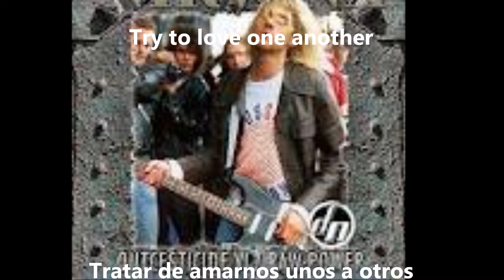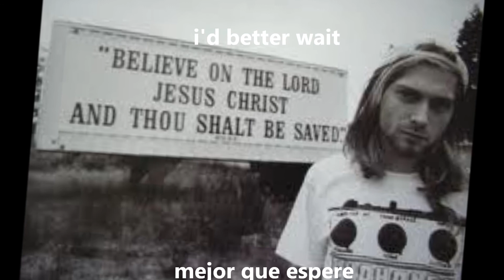Nirvana - Territorial Pissings (Subtítulos y lyrics)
#7 tema del album Nevermind
 "Territorial Pissings" es una canción de la banda de grunge Nirvana. Es la séptima canción del álbum de 1991 Nevermind. La letra fue escrita por Kurt Cobain, y la música por Cobain, Krist Novoselic y Dave Grohl. La canción señalaba al final de varias de sus presentaciones el momento de maltratar o destruir los instrumentos, como ocurrió en la presentación de la banda en Saturday Night Live.
 Alguna gente cree que la letra habla sobre cómo Kurt tenía como fantasía ser un alien cuando era un niño. A su vez la letra criticaba al machismo (de ahí su nombre de "meadas territoriales") que era detestado por Cobain, se ve esto por ejemplo en la frase que habla de que solo "las mujeres son hombres sabios". Una presentación en vivo de la canción se encuentra en el video de 1994 Live! Tonight! Sold Out!!. Las líneas de introducción (habladas por Novoselic) son tomadas de la canción de The Youngbloods "Get Together".
 Una presentación memorable de "Territorial Pissings" fue en el programa de la BBC, Friday Night with Jonathan Ross en 1991. La banda estaba programada para tocar "Lithium". Sin embargo, Kurt Cobain decide tocar "Territorial Pissings" a una asombrada audiencia, después del cual destruyeron el escenario. La compañía de discos de la banda tuvo que, posteriormente, pagar por el daño.
 Una presentación de esta canción en el "OK Hotel" de Seattle fue incluida en el box set de 2004 With the Lights Out.